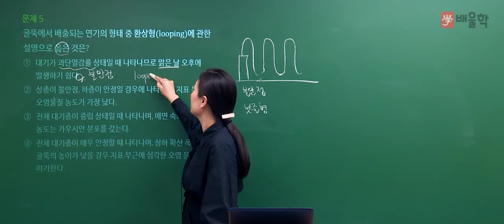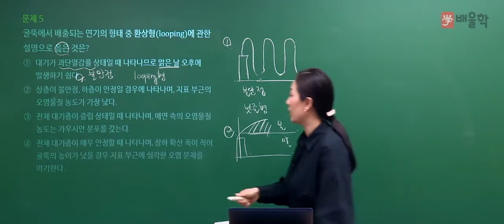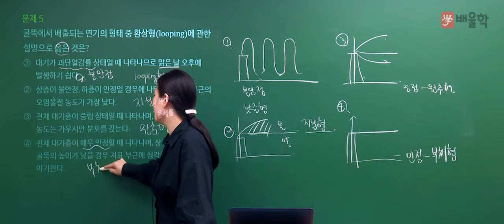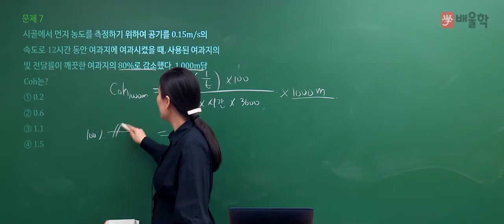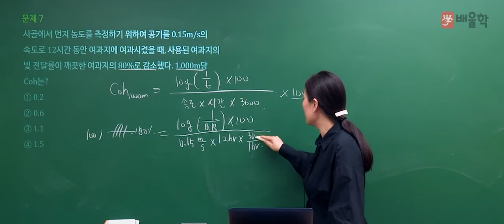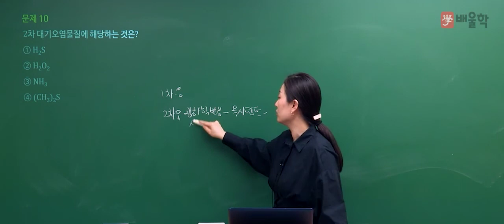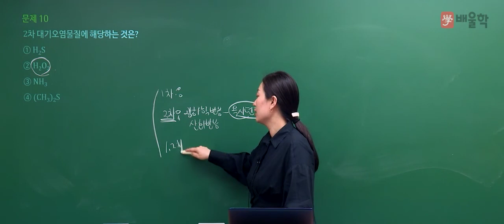[대기환경기사 필기] 2021년 1회 필기 기출 풀이 1과목 대기오염개론2 - 고경미 교수님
2021년 1회 대기환경기사 필기 1과목. 대기오염개론 기출문제 해설 강의!

대기환경기사, 대기환경산업기사, 대기환경기사실기, 대기환경기사필기, 대기기사, 대기환경산업기사실기, 대기환경기사합격률, 대기환경기사응시자격, 대기환경기사기출문제, 대기환경기사취업, 대기환경기사기출, 대기산업기사, 대기환경산업기사필기, 대기환경기사시험일정, 대기환경기사인강, 대기기사실기, 대기환경기사실기기출, 대기환경기사가답안, 대기환경기사실기기출문제, 대기환경기사책, 대기환경기사자격증, 환경대기기사, 대기기사시험, 대기환경기사필기기출문제, 대기환경산업기사과년도, 대기환경기사해설, 대기환경기사실기합격률, 대기환경기사필기시험, 대기환경기사필답형, 대기환경기사기출문제해설, 대기환경산업기사난이도, 대기환경산업기사시험, 대기환경기사강의, 대기환경기사인터넷강의, 대기환경기사인강추천, 대기기사인강, 대기환경기사필기인강, 대기환경산업기사강의, 대기환경기사공부, 대기환경기사실기교재, 대기환경산업기사인강, 대기환경기사추천, 대기환경기사연소공학, 대기환경기사준비, 대기환경기사과년도문제해설, 대기환경기사무료인강, 대기환경기사무료강의, 대기환경산업기사필답, 대기환경산업기사책, 대기환경산업기사자격증, 대기산업기사실기